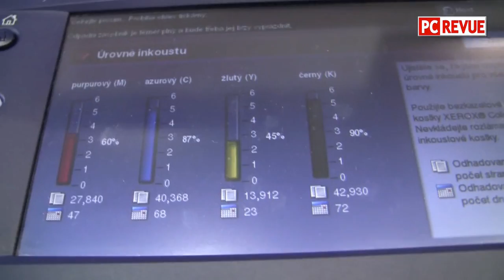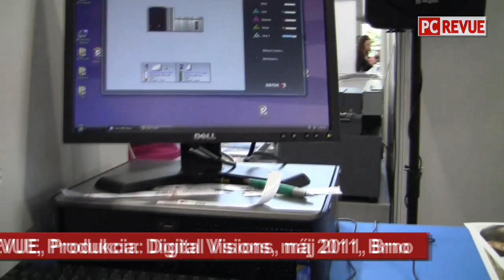PrintEXPO 2011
Výstava Print EXPO 2011